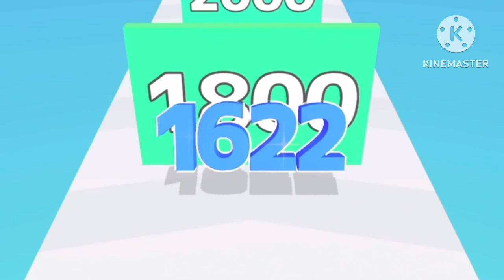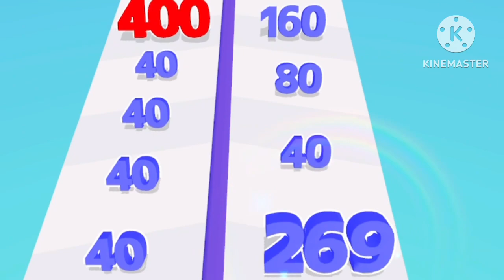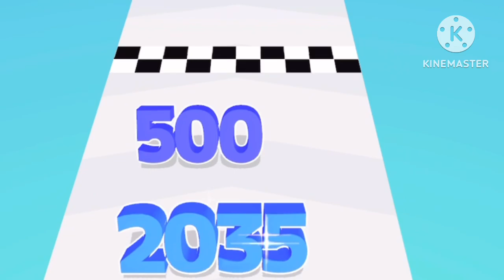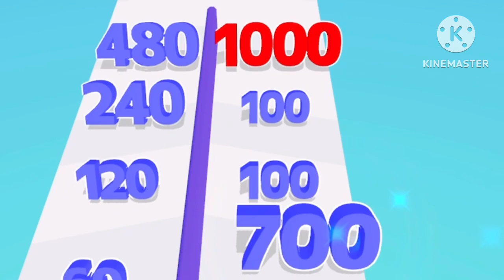Play 99999999 iQ Levels Mobile Game Number Master Gameplay iOS,Android Walkthrough FreePlay XGPY Ply